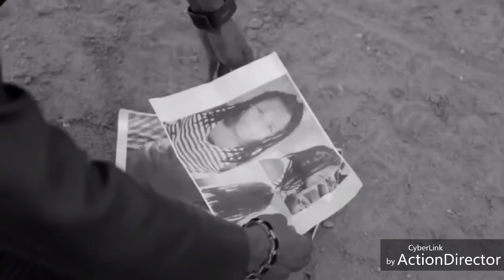10 TUBES DE DEBORDO LEEKUNFA QUI ONT MARQUÉ LE MONDE D ICI ET D AILLEURS